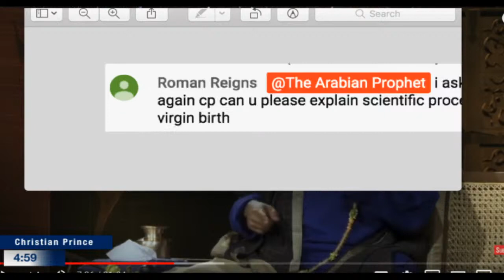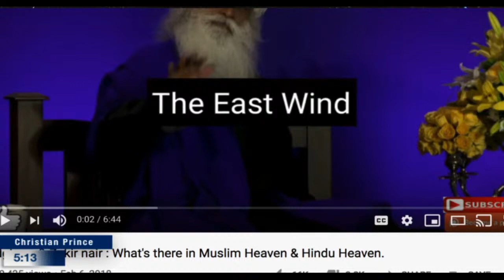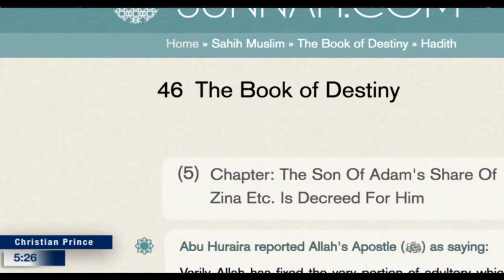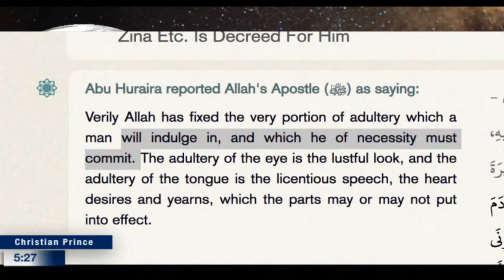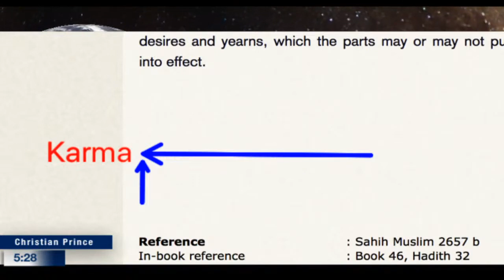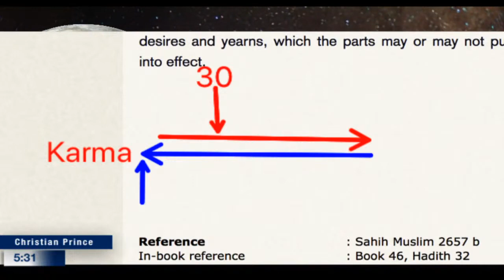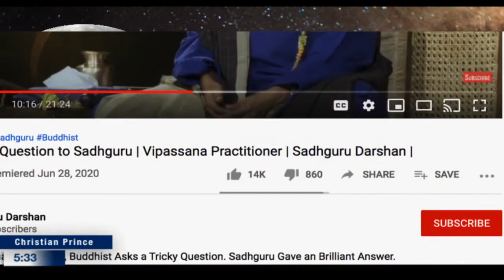[S011] Sadhu Guru Fails to answer the question on the Origin of Karma and Rebirth | Christian Prince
Sadhu Guru Fails to answer the question on the Origin of Karma and Rebirth by a Buddhist | Christian Prince.

Christian Prince YouTube Channel: The Arabian Prophet
Christian Prince Skype ID: DebateTV